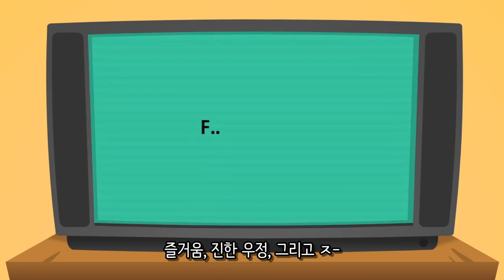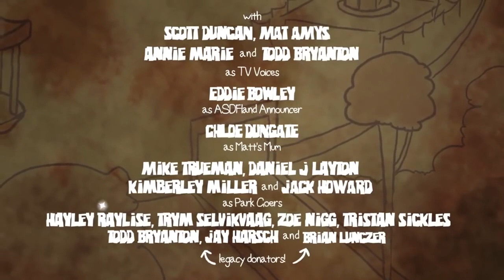[한글자막] 에즈월드 펀데드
좀비들이 돌아왔습니다!

Special thanks to Sammy, Joe, Mick, and Alison.

A special thanks to the Eddsworld: Legacy donators who made the continuation of this show possible!